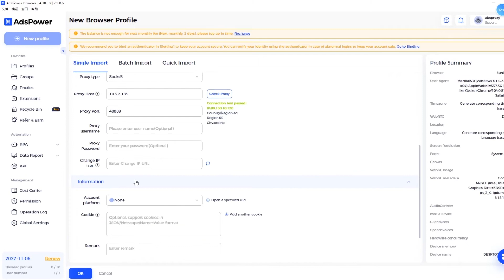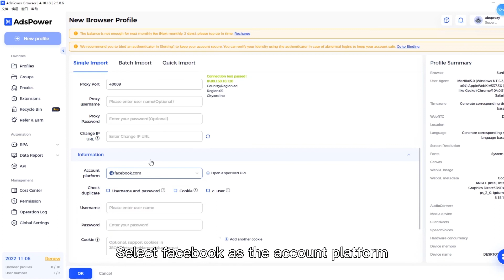Tutorial of ABC S5 Proxy at AdsPower Browser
ABCproxy，the cheapest Socks5 proxy.
100% rael residential IP.
Time-limited discount bring you the lowest price for the whole network.
Check this video to figure out how to use ABCproxy at AdsPower Browser.